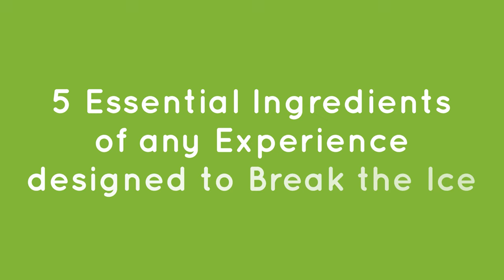Quick & Simple ICEBREAKER Questions in Four Words or Less | playmeo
10 Fun, Non-Threatening Icebreaker Questions (in 4 words or less)
Here are 10 of the best non-threatening icebreaker questions to make your groups smile.

Four words are all you need to break the ice at your next meeting, conference or teambuilding event. In this video, I share the 10 x best non-threatening icebreaker questions I have been using for 35+ years to invite my groups to interact, share and build trust. They are simple, yet so powerful in their ability to make people smile - and we all know that a smile is the shortest distance between two people. Try the non-threatening icebreaker questions at your next gathering.

FREE RESOURCES
✅ Download FREE 28-page EBOOK jam-packed with outrageously fun activity ideas - Top Ten Icebreakers & Group Games ebook

✅ playmeo Group Games APP - get 100s of fun group games & activities in the palm of your hand – iOS and Android

✅ Enhance your group FACILITATION SKILLS - view this series of 60 x 3-minute video tutorials

TOP-SELLING BOOKS & RESOURCES
🛒 Browse best-selling resources that will give you everything you need to lead fun group games with confidence & ease

GRAB THESE TOOLS ON AMAZON

📚  No Props No Problem: 150+ Outrageously Fun Group Games & Activities using No Equipment
📚  Count Me In: Large Group Games That Work
📚  Serious Fun: Your Step-by-Step Guide to Leading Remarkably Fun Programs that Make a Difference
😃  Emoji Cards – 50 flashcards that portray a wide range of emotions to inspire conversations about emotions, feelings & experiences

00:00 Intro
02:22 Five Key Ingredients that Make an Icebreaker an Icebreaker
04:01 Key Principles
06:14 Four-Word Icebreaker Questions
06:54 Question 1
07:28 Question 2
08:16 Question 3
08:48 Question 4
09:12 Question 5
09:37 Question 6
10:18 Question 7
10:50 Question 8
11:11 Question 9
11:50 Question 10
15:18 Outro